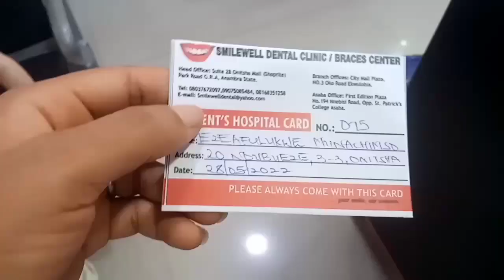Children's Day : Dentist Check|Trampoline|Trying Visual Game| Getting a Pet 🐇